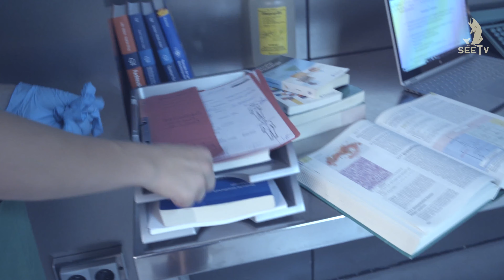Showreel - Fleischer & Sedelmeier - In der Pathologie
Sedelmeier erklärt Fleischer was er mal wieder alles nicht gesehen hat. Und die beiden werden einfach keine Freunde.